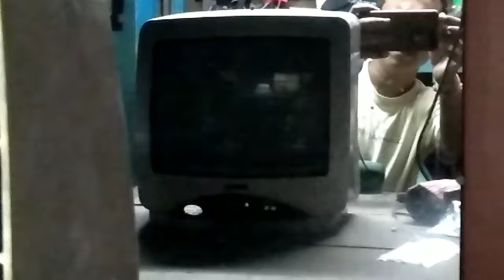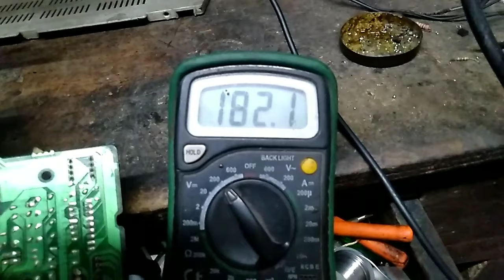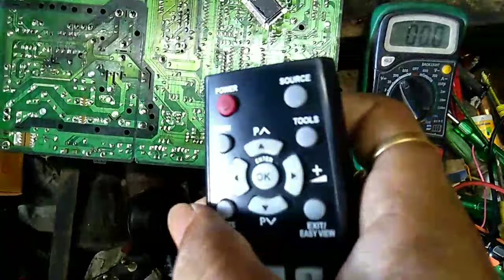Samsung TV EHT on off problem. | Samsung Ultra slim.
Samsung TV EHT on off problem. // Samsung Ultra slim. Samsung tv standby blinking problem,
samsung tv standby problem,
samsung ultra_slim tv on problem,
Tv repairing hindi.

or